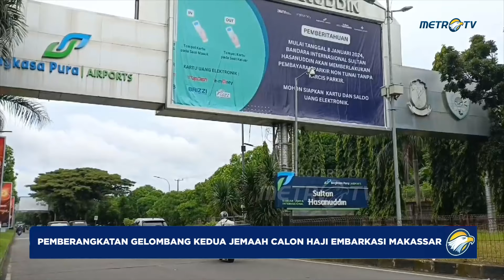Pemberangkatan Gelombang Kedua Jemaah Calon Haji Embarkasi Makassar Tertunda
MetroTV, pemberangkatan gelombang kedua jemaah calon haji embarkasi makassar, kembali terkendala di bandara internasional sultan hasanuddin di maros, sulawesi selatan, pesawat yang ditumpangi jch ini dijadwalkan berangkat pada pukul satu dini hari, namun delay hingga 7 jam lamanya.

ketua komisi delapan dpr ri ashabul kahfi pun mengingatkan pihak garuda agar memberi perhatian khusus dalam proses pemberangkatan.